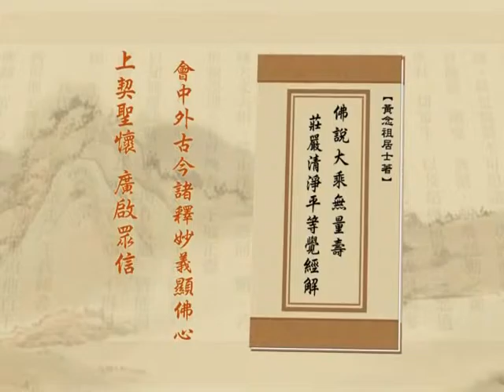净土大经解演义 76